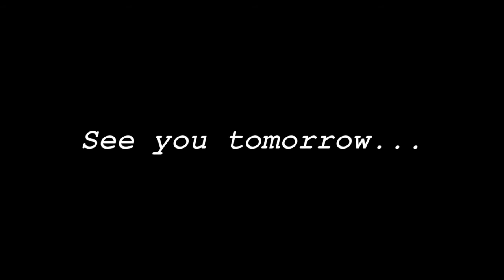Series 2 - Episode 5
The latest news and an interview with the chief executive of the German Triathlon federation, Matthias Zoll. All that followed by our weekly montage... Enjoy.